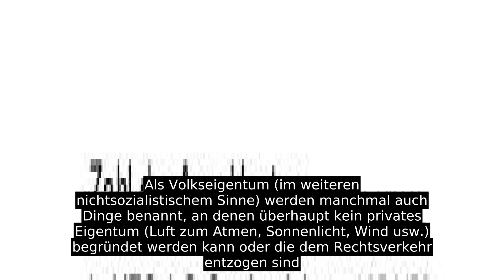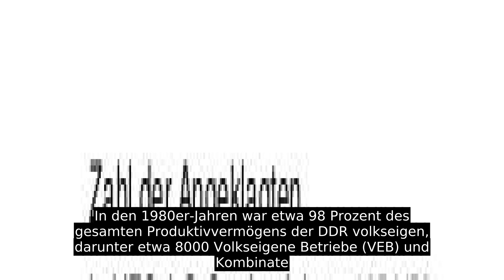Volkseigentum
Volkseigentum ist eine besondere Form des Eigentums, das in sozialistischen Rechtsordnungen mit einem dichotomischen Eigentumsbegriff zu finden ist